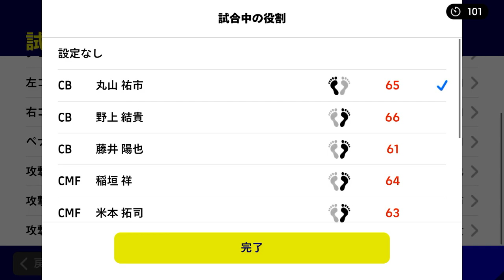#30 長谷川グランパスでイーフトをたたかう